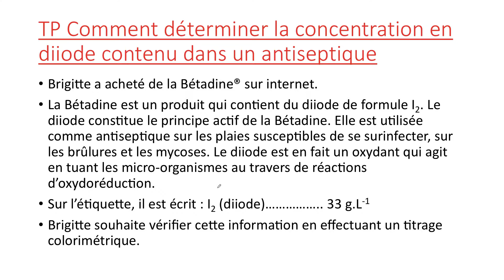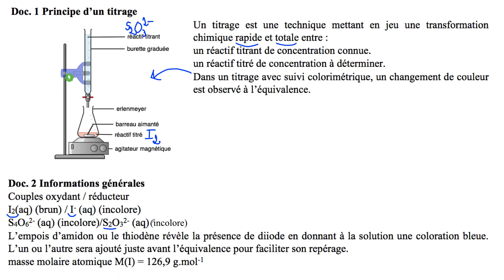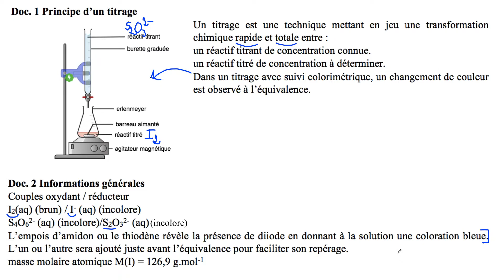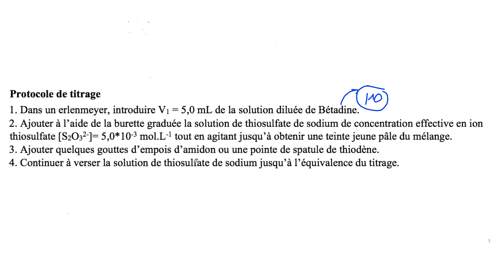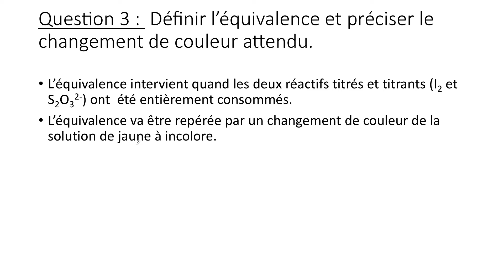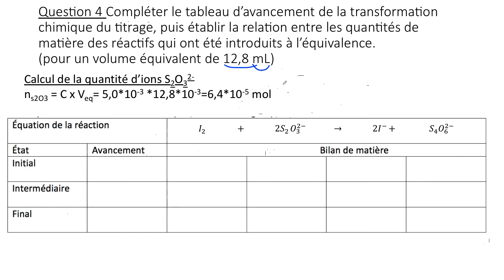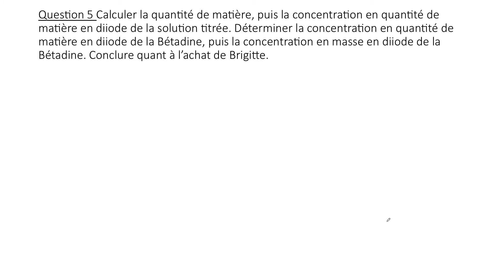titrage colorimétrique : dosage du diiode dans un antiseptique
Dans cette vidéo, je corrige l'exploitation d'un TP sur le dosage de la bétadine dans le diiode.